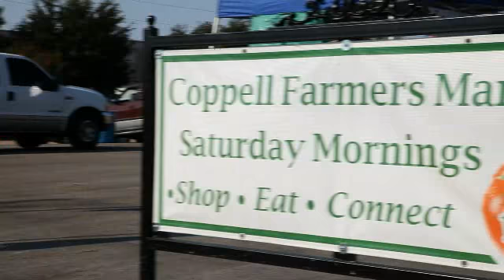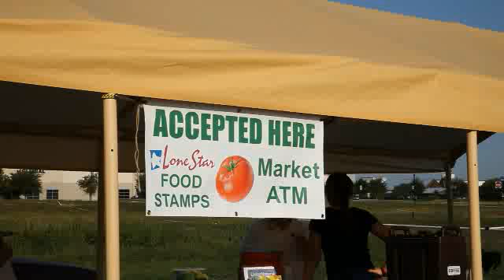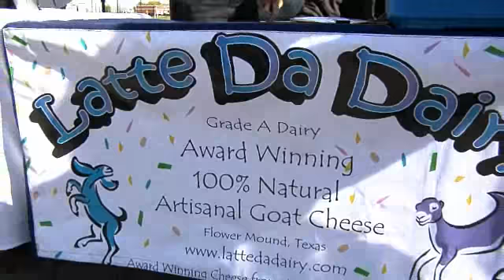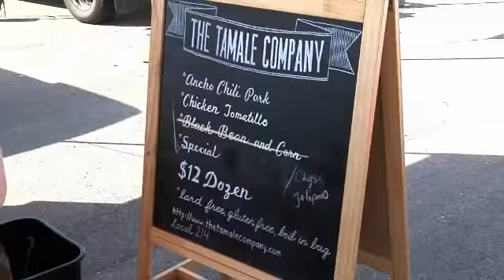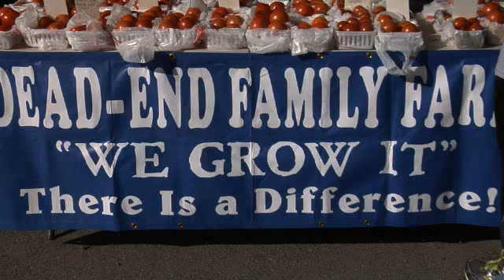Top 10 Reasons to Shop the Coppell Farmers Market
There are hundreds of reasons to shop the Coppell Farmers Market!  Here are just a few!